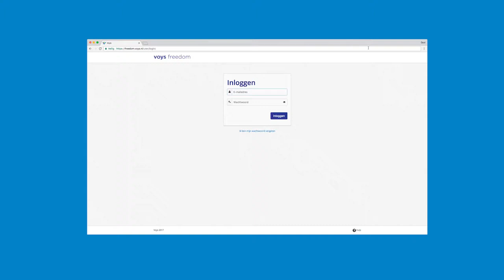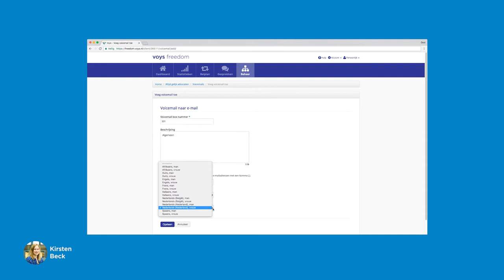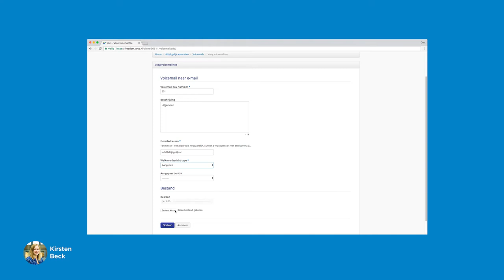Voys Hulp - Voicemail instellen